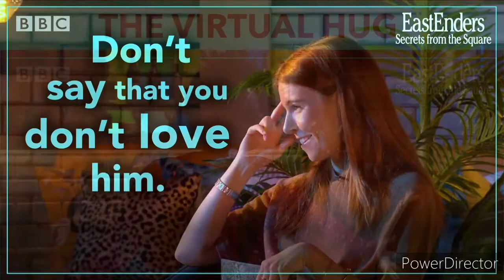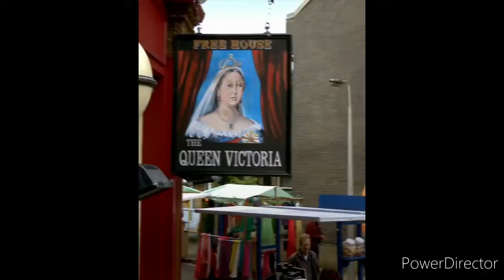All the Greatest Moments of SFTS | Eastenders Secrets from the Square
See all the clips in one in this video, Watch the greatest moments of Secerts from the Square.